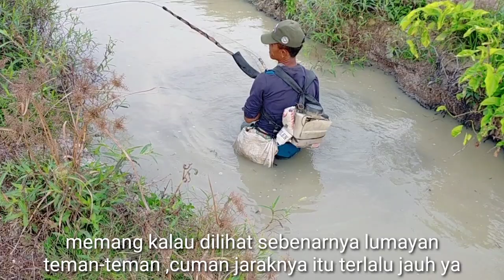PAS FOKUS-FOKUS NYA CARI IKAN, EH....BIAWAK JATUH DARI POHON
selamat sore semua saudaraku yang saya hormati, jadi teman-teman video di sore ini ini waktu saya mencari ikan dengan teman-teman ternyata ada biawak jatuh dari pohon, mungkin biawak tersebut sangat terkejut adanya kami dibawa... dan untungnya kami dapat momen sedikit kejar-mengejar biawak tersebut dapat ,dan akhirnya lepas kembali,
ikuti terus ya teman-teman keseruannya untuk menghibur kalian saya doakan semoga kalian sehat selalu. (aamiin)